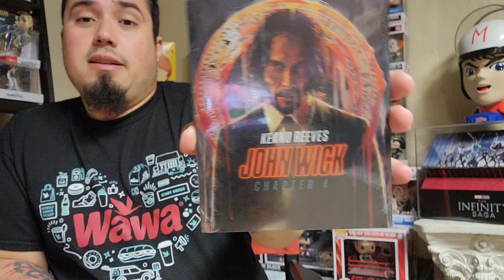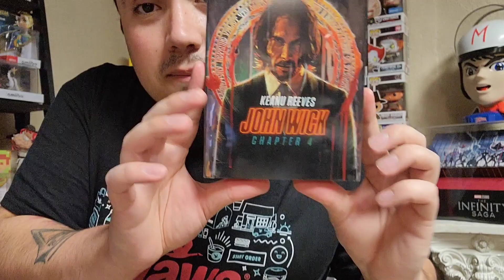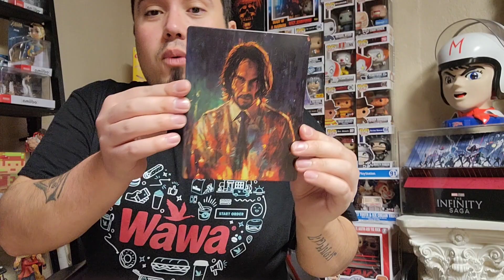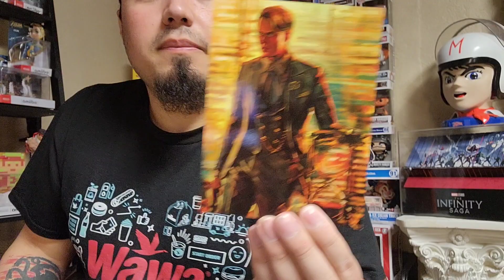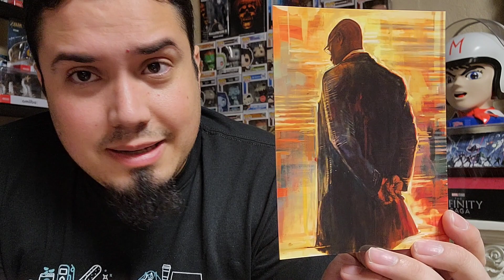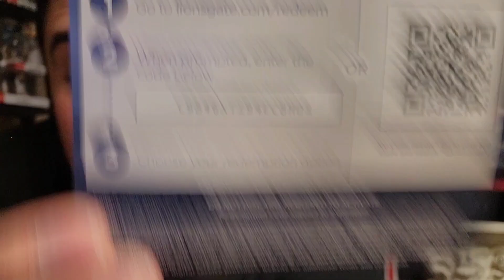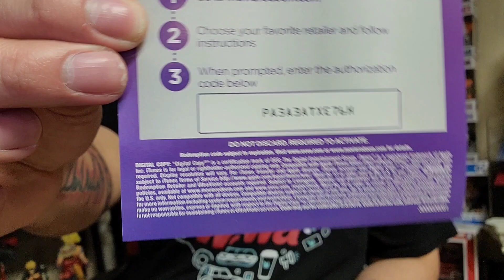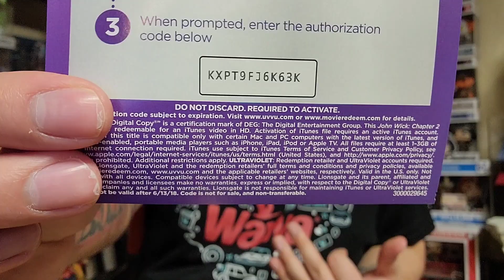John Wick Chapter 4 Steelbook(Walmart Exclusive) Unboxing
I unbox the Walmart Exclusive steelbook of John Wick Chapter 4